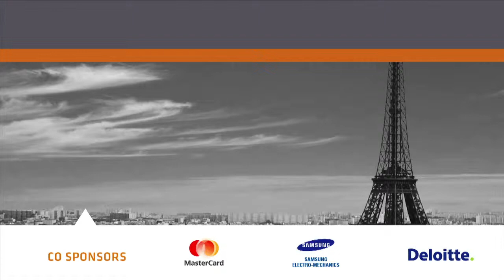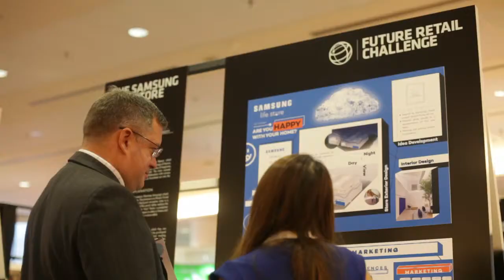World Retail Congress 2014 Delegate Video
Highlights from the 2014 World Retail Congress held in Paris, France